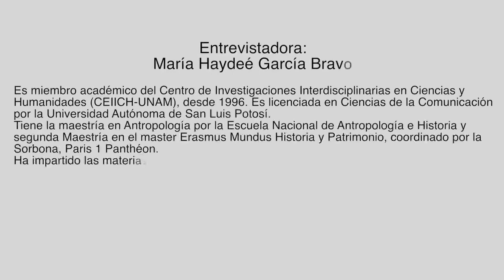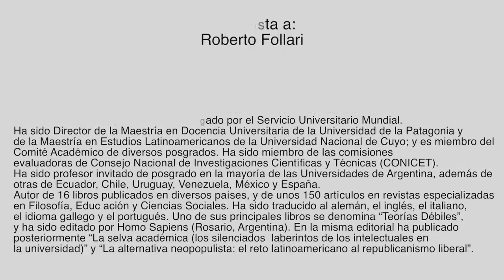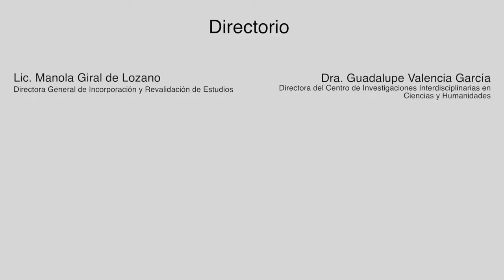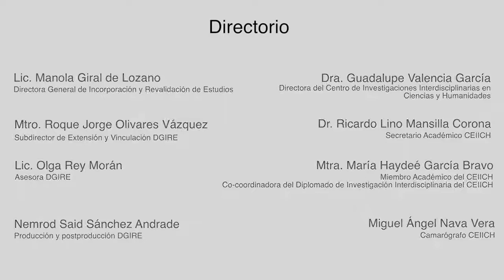La interdisciplina a nivel formativo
Maria Haydee Garcia entrevista al Dr. Roberto Follari